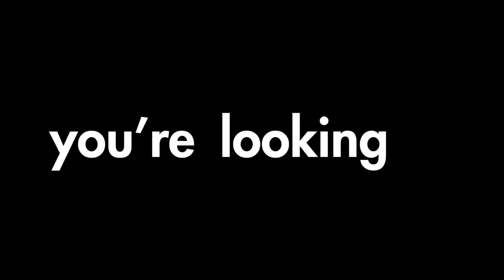The world's best satellite, airborne and drone imagery at your fingertips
Bird.i curates the world's best satellite, airborne and drone imagery to create an up-to-date view of our world that everyone can explore, anytime.
This is accessible via a super simple API subscription.